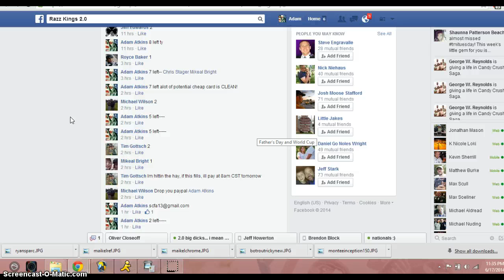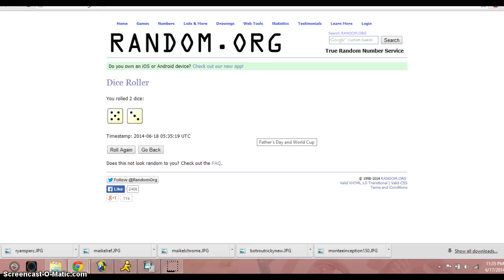Maikel BC Ref /500